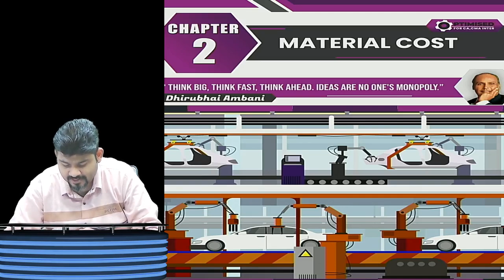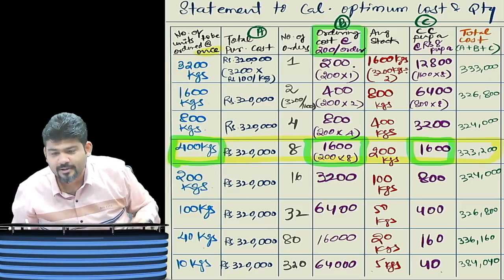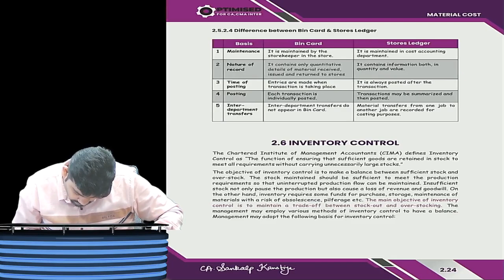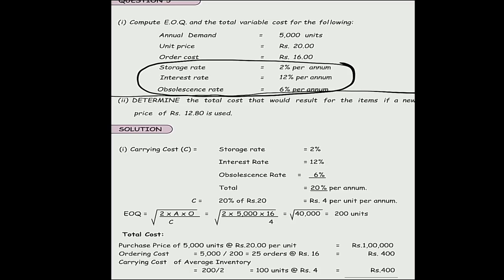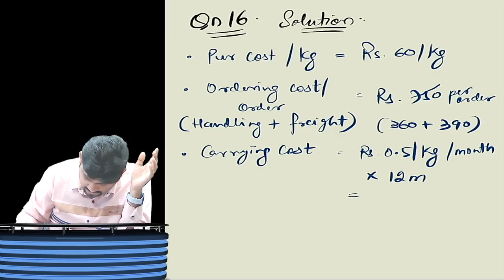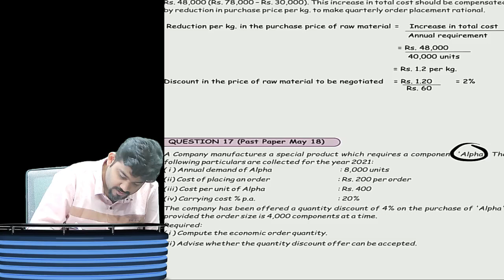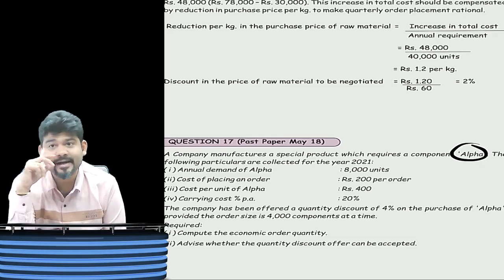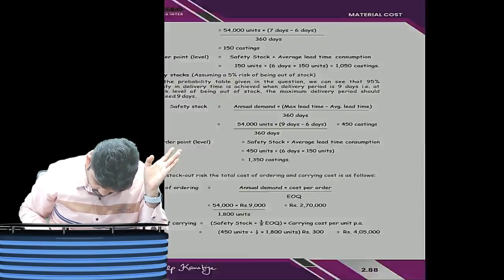CA/CMA INTER MATERIAL COST DAY 2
CA/CMA INTER  MATERIAL COST DAY 2 BY CA SANKALP KANSTIYA